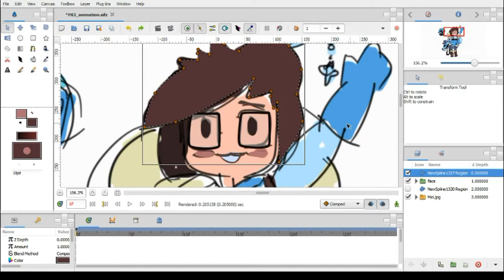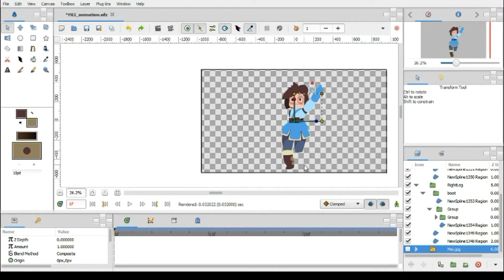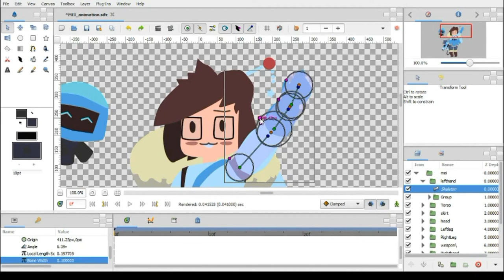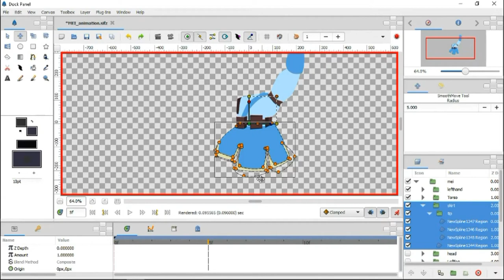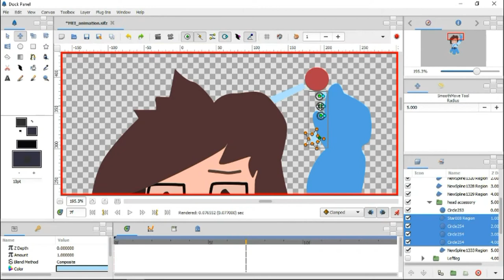overwatch mei animation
Synfig Animation